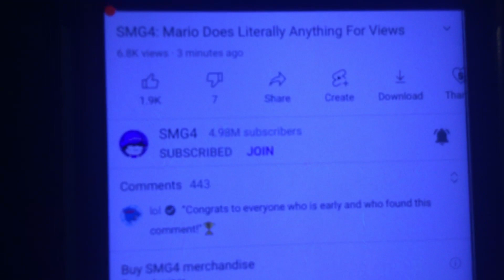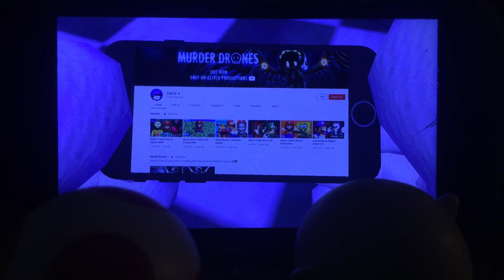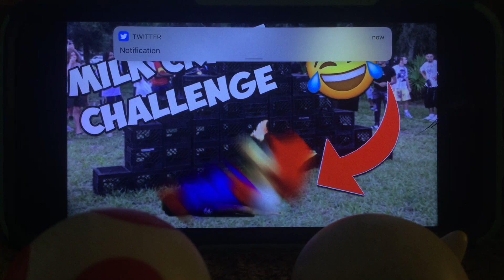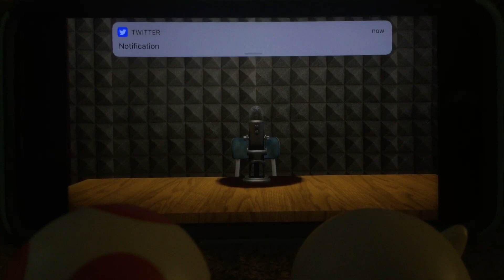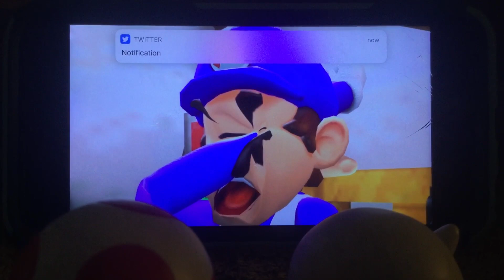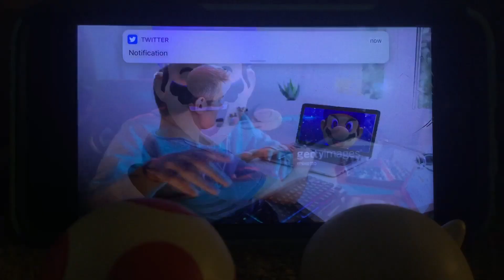Andy(Me) & Boo react to, “SMG4: Mario Does Literally Anything For Views”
Huh, About to Do Some Challenges for Views? Yeah, That Seems Right